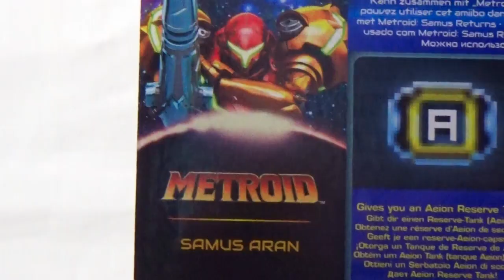Amiibos Metroid Samus Returns | Samus y Metroide | Review | Dan Figures #11